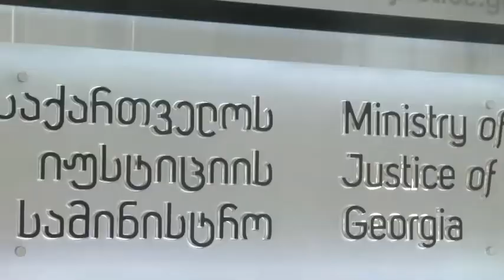საჯარო რეესტრსა და ჯანმრთელობისა და სოციალური დაცვის სამინისტროს შორის მემორანდუმი გაფორმდა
🔷 შრომითი მიგრაციის პროცესების წარმატებული მონიტორინგის მიზნით, იუსტიციის სამინისტროს საჯარო რეესტრის ეროვნულ სააგენტოსა და შრომის, ჯანმრთელობისა და სოციალური დაცვის სამინისტროს შორის მემორანდუმი გაფორმდა.
🔷 ურთიერთთანამშრომლობის მემორანდუმს დღეს ხელი საჯარო რეესტრის თავმჯდომარემ პაპუნა უგრეხელიძემ და შრომის, ჯანმრთელობისა და სოციალური დაცვის სამინისტროს შრომისა და დასაქმების პოლიტიკის დეპარტამენტის უფროსმა ელზა ჯგერენაიამ მოაწერეს.
🔷 შეთანხმების თანახმად, საზღვარგარეთ შრომით მიგრაციასთან დაკავშირებული ბიზნესსუბიექტების მუდმივად განახლებად მონაცემთა ბაზაზე ელექტრონული წვდომისა და მონიტორინგის განხორციელების შესაძლებლობა შრომის, ჯანმრთელობისა და სოციალური დაცვის სამინისტროს ენიჭება. თავის მხრივ, სამინისტრო, მონიტორინგის პროცესში გამოვლენილ დარღვევებზე კანონმდებლობის შესაბამის რეაგირებას მოახდენს.
🔷 ის იურიდიული პირ(ებ)ი, ინდივიდუალური მეწარმე(ებ)ი ან უცხო ქვეყნის საწარმოს ან არასამეწარმეო (არაკომერციული) იურიდიული პირ(ებ)ის ფილიალ(ებ)ი (წარმომადგენლობა, მუდმივი დაწესებულება), რომელთა საქმიანობაც საქართველოს ფარგლების გარეთ შრომით მოწყობასთან ან/და შრომით მოწყობაში დახმარებასთანაა დაკავშირებული, ვალდებულნი არიან საქართველოს კანონმდებლობით დადგენილი წესითა და პირობებით, ეკონომიკურ საქმიანობათა რეესტრში შესაბამისი საქმიანობის რეგისტრაცია განახორციელონ.
🔷 „საზღვარგარეთ მომუშავე საქართველოს მოქალაქეების უფლებებისა და ინტერესების დასაცავად, შრომის, ჯანმრთელობისა და სოციალური დაცვის სამინისტროსთან თანამშრომლობის მემორანდუმს მოვაწერეთ ხელი. შრომითი მიგრაციის სფეროს განვითარება საქართველოს მთავრობის ერთ-ერთი პრიორიტეტი და უსაფრთხო მიგრაციის მნიშვნელოვანი კომპონენტია. მემორანდუმის გაფორმება სწორედ შრომითი მიგრაციის ეფექტიანად რეგულირებას, ორ უწყებას შორის კოორდინაციის გაუმჯობესებას და მონაცემების ხელმისაწვდომობის უზრუნველყოფას შეუწყობს ხელს“ – განაცხადა საჯარო რეესტრის თავმჯდომარემ პაპუნა უგრეხელიძემ.